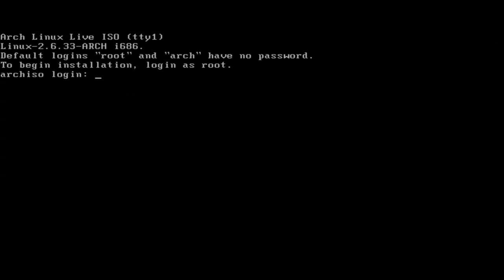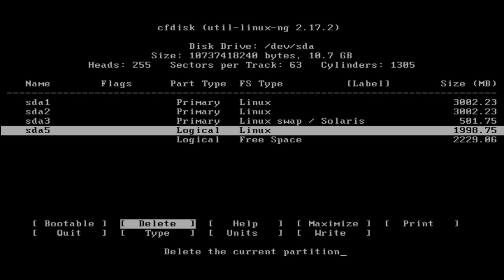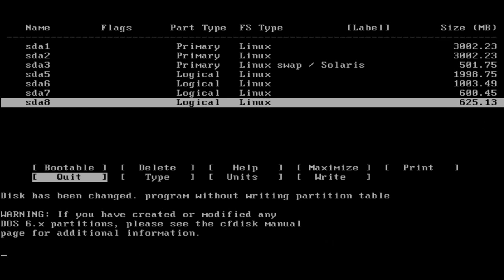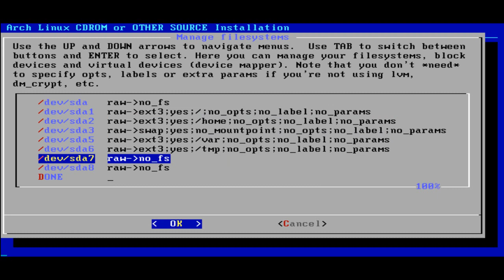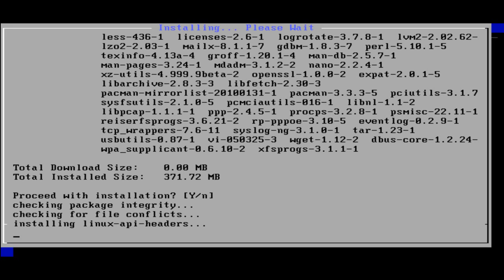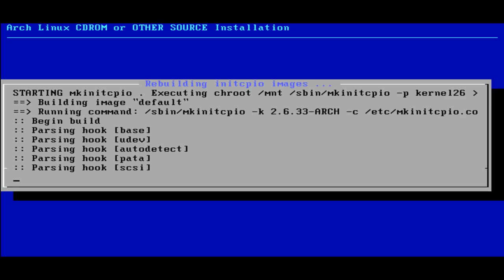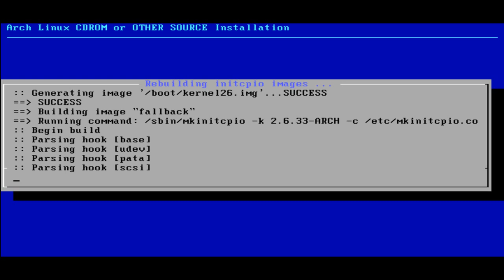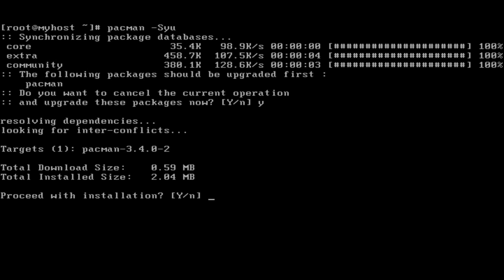Instalando - Arch Linux